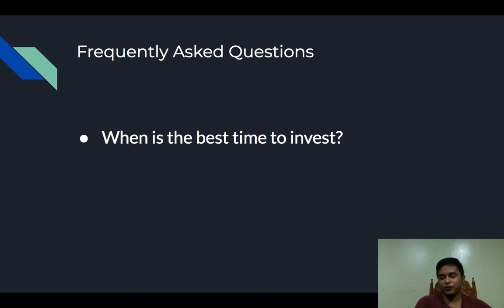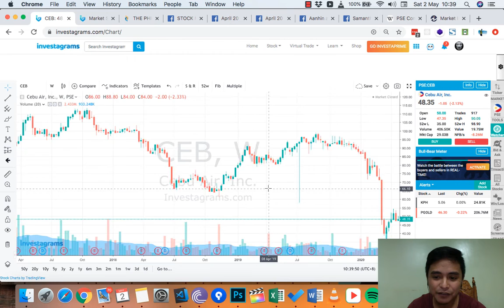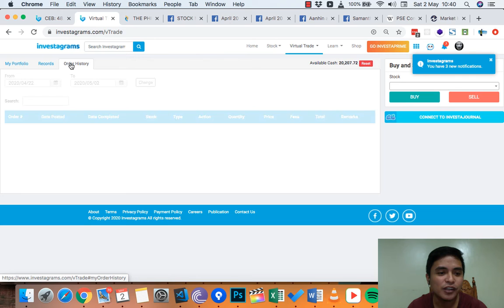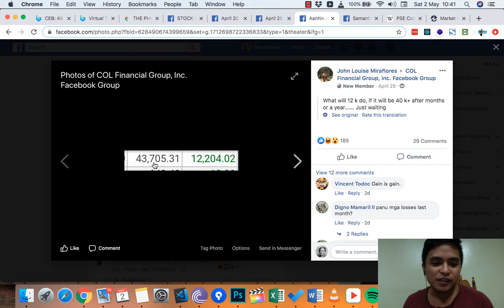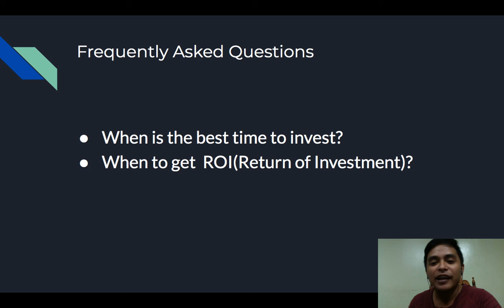Philippines Stock Market Return Of Investment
To know more about chart please register Investagrams